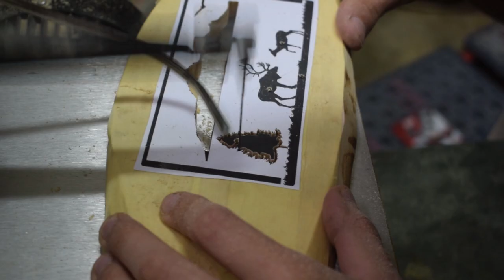Scroll Saw Nature Picture